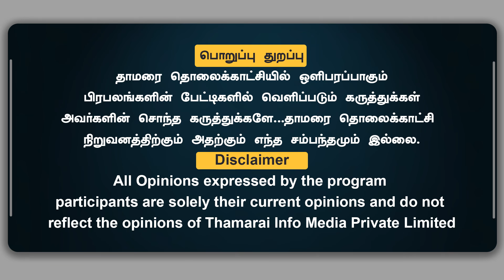திராவிட ToolKit திராவிட சுவிஷேசம் - காவல்துறை விசாரிக்க வேண்டும் ஹெச்.ராஜா - HRaja | Latest Speech